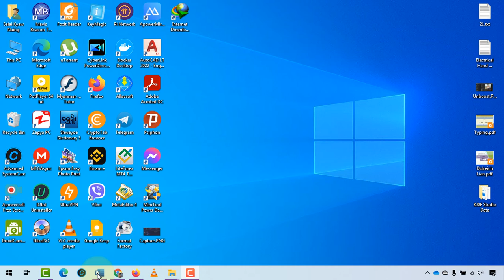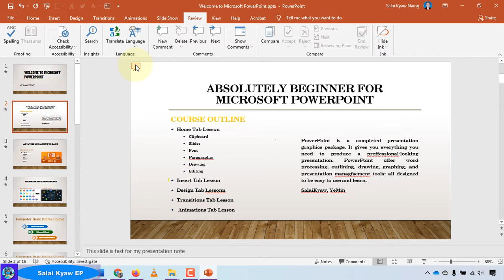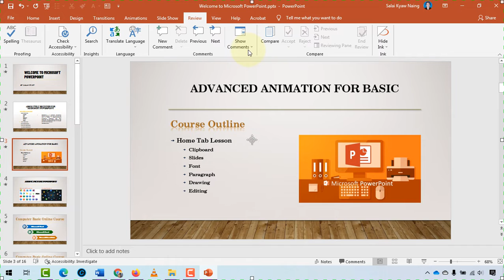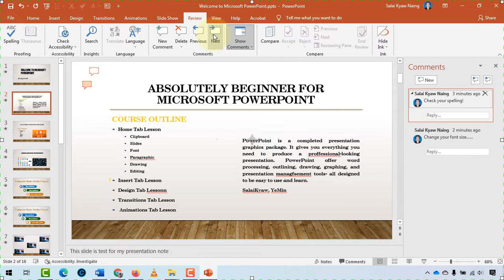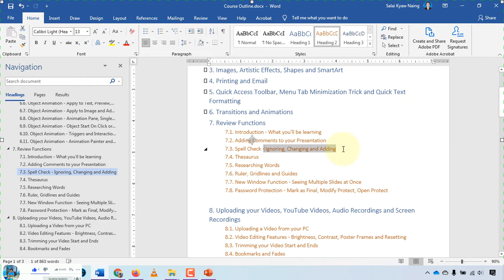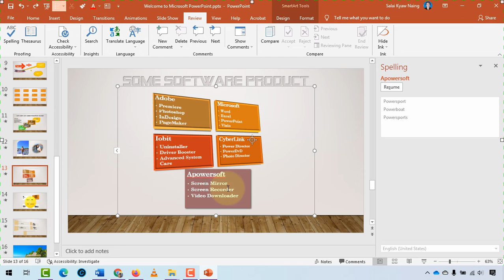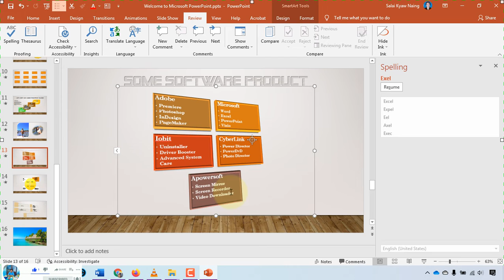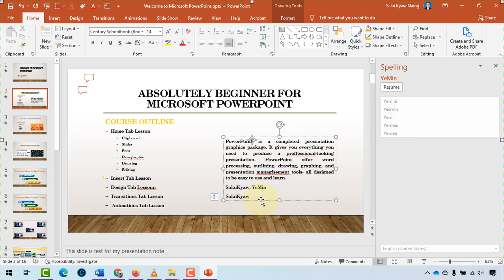7.1. [Microsoft PowerPoint သင်ခန်းစာ] - Adding Comments to your Presentation & Spell Check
7.1. [Microsoft PowerPoint သင်ခန်းစာ] - Adding Comments to your Presentation & Spell Check
Course - Computer Basic
Title -  Microsoft Excel Tutorial
Video Title - Adding Comments to your Presentation & Spell Check

Microsoft PowerPoint Tutorial in Myanmar
Microsoft PowerPoint Tutorial in Burmese
MS PowerPoint Tutorial in myanmar
MS PowerPoint Tutorial in Burmese
MS PowerPoint Tutorial
PowerPoint
Microsoft PowerPoint သင်ခန်းစာ
Computer Basic Course
Myanmar Tutorial Video
Microsoft Office PowerPoint for Beginner
ကွန်ပျူတာအခြေခံ
အခြေခံကွန်ပျူတာ

Salai Kyaw
Salai Kyaw
SalaiKyaw
salaikyaw